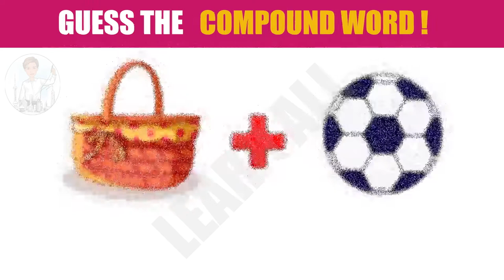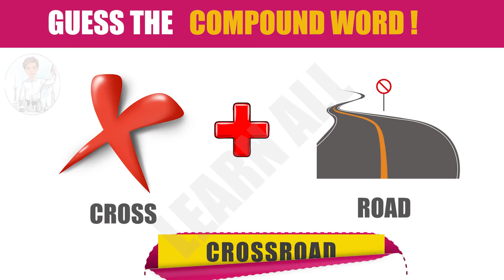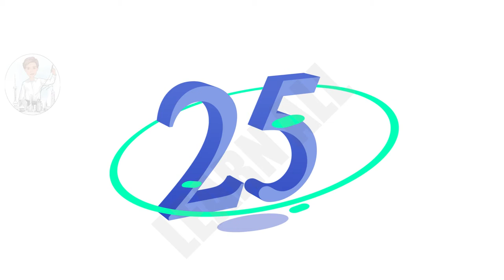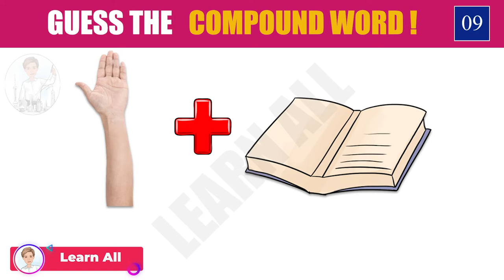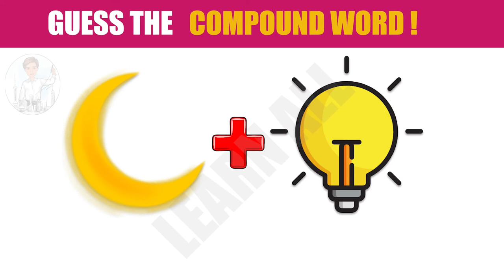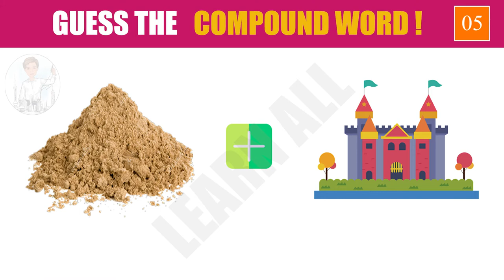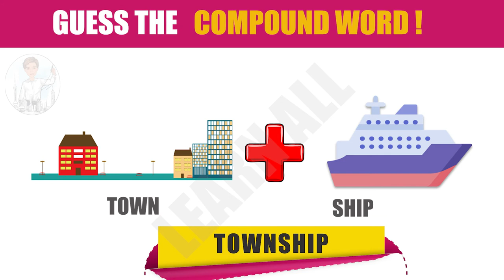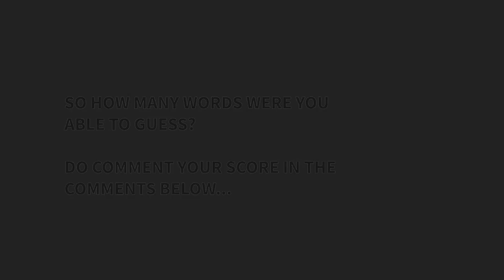Puzzle-18, guess the compound word from picture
Can You Guess the compound word From The Emojis? | Fun Emoji Game

You have to guess the compound word based on the emojis shown within 15 seconds!

So take this emoji puzzle and find out your score.

Learn all presents Riddles, Puzzles, Brain teasers, tests, Brain Games and other FUN STUFF!